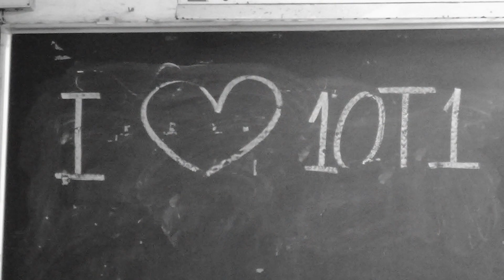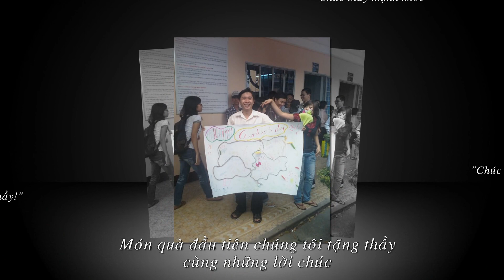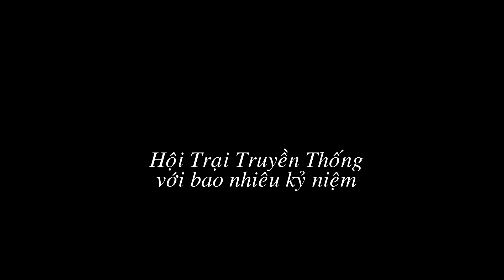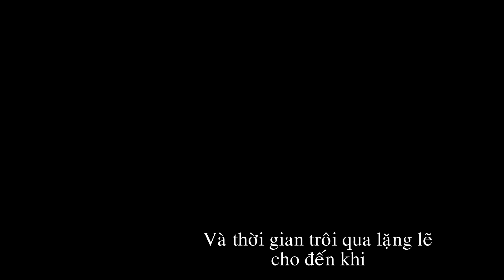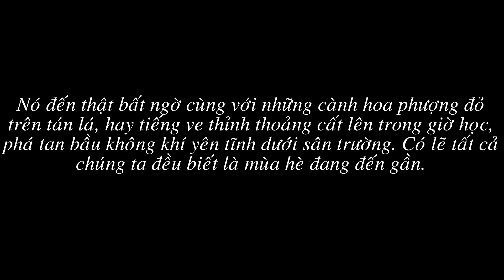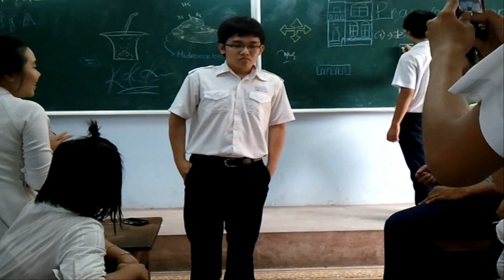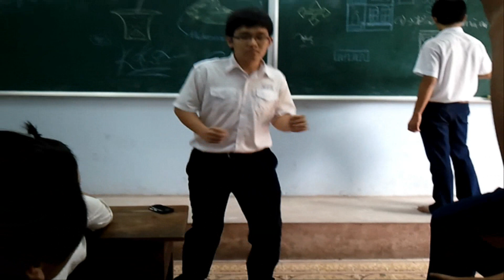Clip 12T1 HD( THPT Nguyễn Hữu Cầu 2009-2012)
Còn 3 ngày nữa chúng ta sẽ ra trường, nhưng kỷ niệm thời học sinh sẽ mãi mãi còn trong chúng ta. Trong mỗi trái tim chúng ta sẽ luôn có 12T1. Facebook